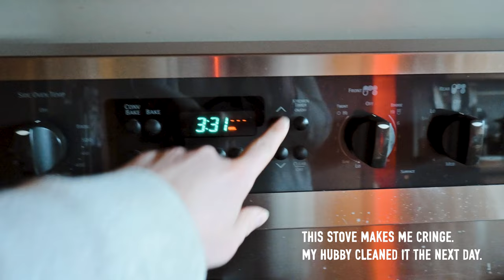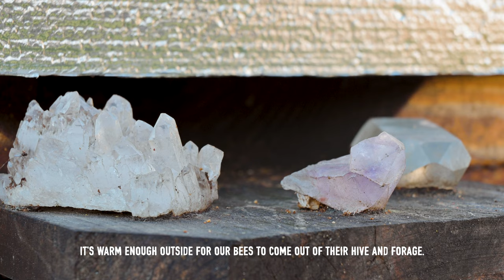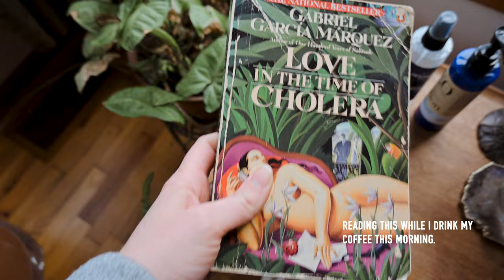Portland Can't Handle Snow | A Winter Vlog in Portland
Portland is one of the worst cities when it comes to snow days, and one of the best. The reality is that Portland can't handle snow at all. We get one to two snow days a year and every single time the streets become apocalyptic with lines of cars as far as the eye can see, hours long delays, and abandoned busses.

BUT, once the chaos is over Portland is the very best city to be in when it snows. The next day the sun came out, all the businesses were closed, and people headed outside to sled, snowshoe, and even cross country ski throughout the city. We don't have any such gear but I'm envious every time I see someone slide on by.

Portland in the snow is always a wild and beautiful experience.

What I'm Reading: Love In The Time of Cholera

Camera Gear I Use:
Nikon Z6
35mm Nikon Z Lens
Nikon Z30 with Lens Kit